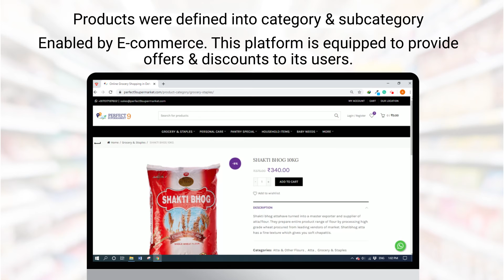eCommerce Website Development for Perfect 9 Supermarket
Coronavirus pandemeic - Year 2020 forced businesses to reinvent and refocus. Amid lock down in  April, we helped Perfect 9 departmental store to develop online eCommerce.